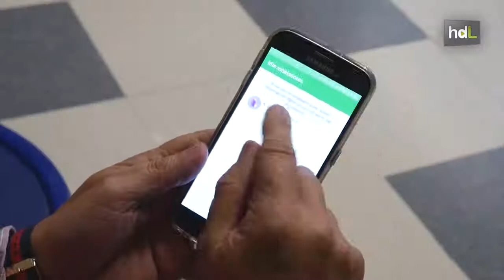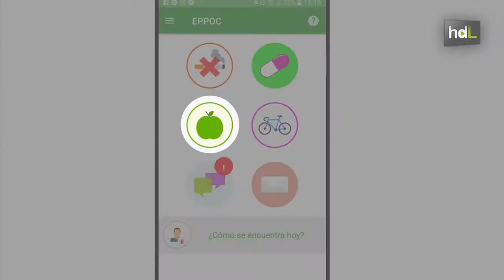La APP EPPOC, ganadora del Reto Salud Andalucía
La Aplicación Móvil EPPOC ha sido la ganadora del Reto Salud Andalucía una iniciativa de Innovación Abierta, lanzada por la Consejería de Salud y la Consejería de Empleo, Empresa y Comercio de la Junta de Andalucía, en colaboración con Vodafone, para, a través de las TIC, ofrecer soluciones emprendedoras para pacientes con EPOC. Más información